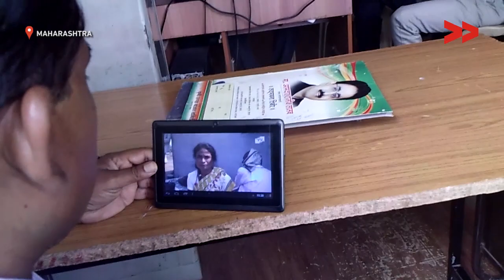IMPACT: Road repaired in Durchuna village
Radhika Chincholikar reports from Hingoli, Maharashtra for Video Volunteers.